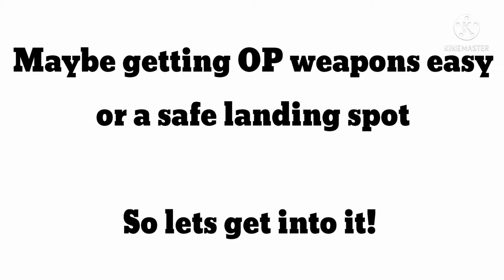5 VITAL tips on FORTNITE Season 7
In this video I will be showing you 5 vital tips on Fortnite Season 7 Chapter 2.
have a lovely time and i'll see yall later! Byyydibyyy.